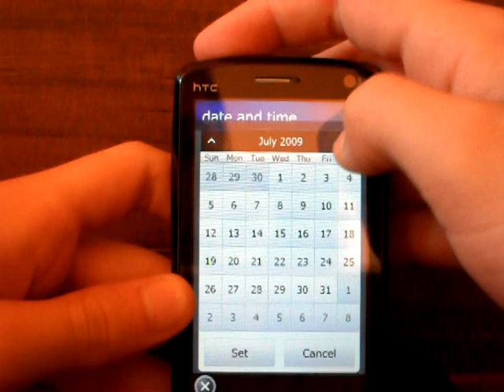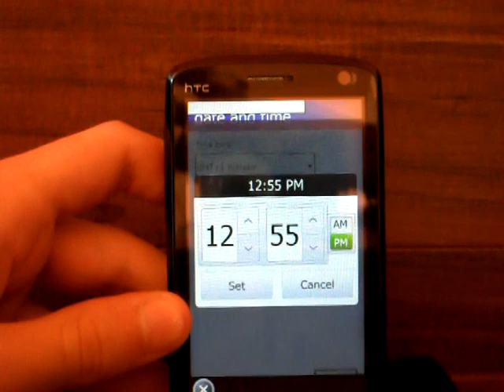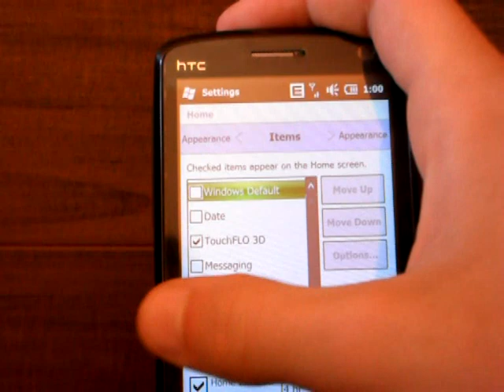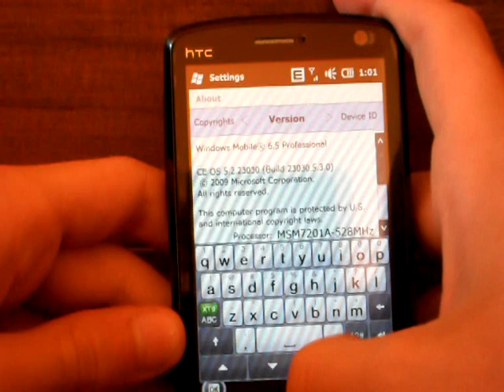Windows Mobile 6.5 (23030) [PL]